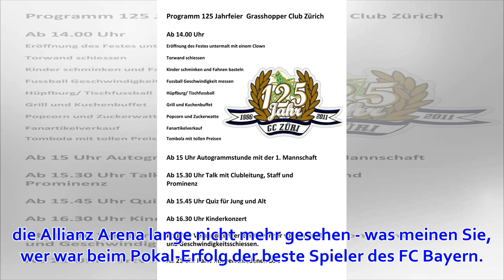Dramatischer Pokal-Abend: Wer war der beste FCB-Spieler? Stimmen Sie ab!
Voting zum FC Bayern Aktualisiert: 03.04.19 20:24Serge Gnabry sah am Mittwochabend ein Spiel mit reichlich Würze...© dpa / Matthias BalkSo einen Pokalabend hat die Allianz Arena lange nicht mehr gesehen - was meinen Sie, wer war beim Pokal-Erfolg der beste...